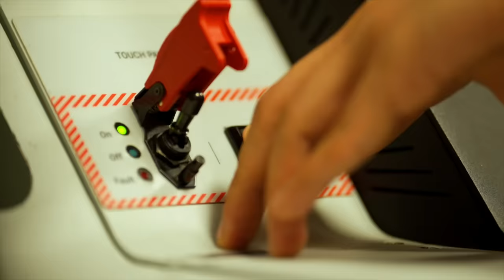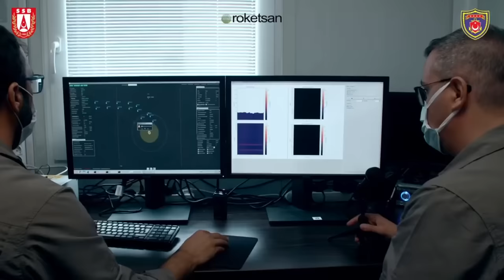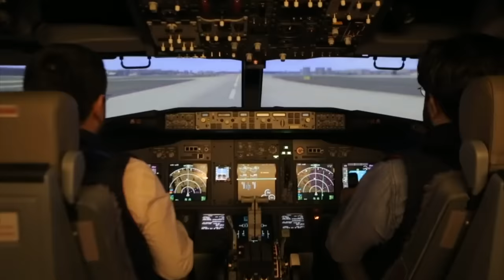KAAN ile Otonom Kol Uçuşu Tolga Özbek ile gündem 12 Mayıs 2024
Tolga Özbek ile gündem, 12 Mayıs 2024
00:00 Bugün İstanbul Mercure Hotel Altunizade'de Modelsitesi Kulübü'nün maket yarışması var. Sizleri de bekleriz.
00:50 OKU yani Otonotim Kol Uçuşu. MMU KAAN için neden önemli? KIZILELMA ve ANKA-3 bunun neresinde?
06:27 Burun üzerine inişler. FedEx uçağının yansıması.
08:21 Bir başka burun üzerine inişi de Corendon Havayolları yaptı.
11:52 AKINCI denizüstü hedeflere iki mühimmat attı.
14:42 Roketsan tarafından geliştirilen AKYA seri imalatta.
16:33 Sierra Nevada yeni E-4B'ler için gerekli Boeing 747-8'leri Kore Havayolları'ndan alıyor.
19:30 HAVELSAN'ın geliştirdiği Airbus A320 simülatörü
Videomuzun müziği, değerli takipçimiz Selçuk Çelebi tarafından hazırlandı:
Kanalı  @Ambient Music Selcuk Celebi   Eserlerine ulaşmak için: